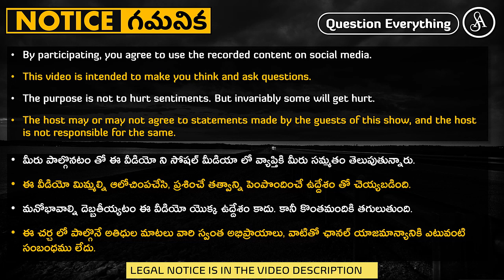మంత్రాల పెళ్లి నచ్చదు, ఫోర్స్ చేస్తున్నారు ఎం చెయ్యాలి?